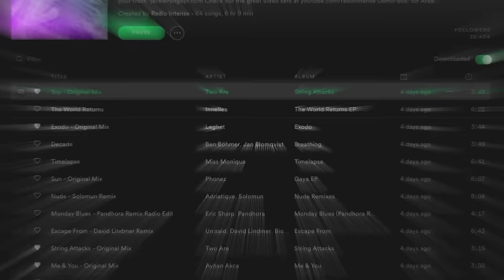Steve Levi - Live @ Radio Intense Ibiza, Spain / Melodic Techno & Progressive House DJ Mix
Progressive House and Melodic Techno DJ Mix by Steve Levi. The video was shot on the most magical island in the world, Ibiza!

Many thanks to all the supporters around.
Editing and Video production: Steve Levi Production
Additional cameras and a drone: Andrei Oprescu.